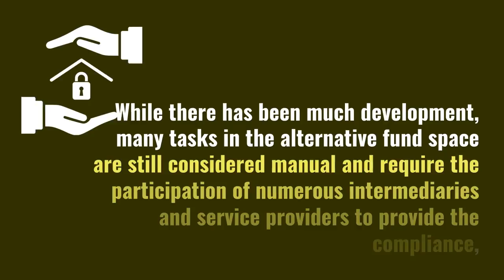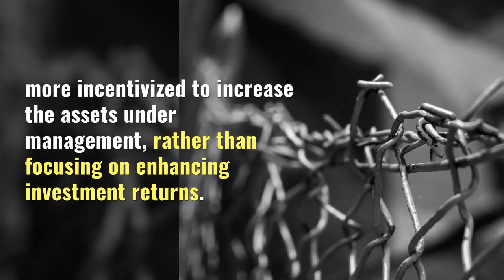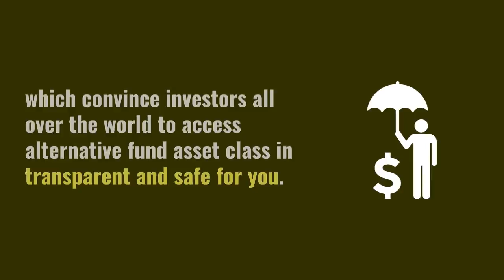Darcmatter(DMC) ICO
Darc matter is a decentralized platform for an alternative fund industry, the parent company was established in 2014 and has made a solid foundation offering investment services to powerful clients such as JP Morgan, Deutsche Bank and other large institutions.

DarcMatter (DM) – is an award winning global fintech investment platform that provides transparent and direct access into alternative investments. DarcMatter is a platform owner and operated by Return on Change Inc. Established in 2014, DM’s platform connects GP’s actively raising capital with Investors (LPs) globally, to seamlessly connect, access fund documentation, and invest in a curated set of Hedge Funds, Private Equity, and Venture Capital funds efficiently online. Headquartered in New York City, DM also has offices in Shanghai, Hong Kong, and Seoul, South Korea, where the regional teams work with local investors to provide direct access to cross border investment opportunities via the platform.

Darc matter will run on the NEM Ecosystem which has innovative features such as proof of importance, Mosaics and namespaces features that allow the platform to be more decentralized and secure than other top blockchain ecosystems.

Darc matter plans to transform the multi trillion-dollar industry where Private Equity, Hedge Funds and Investment Vehicles industry that is highly demanded by investors and over the past few years investors have shown an interest in allowing fund managers to manage their portfolios.